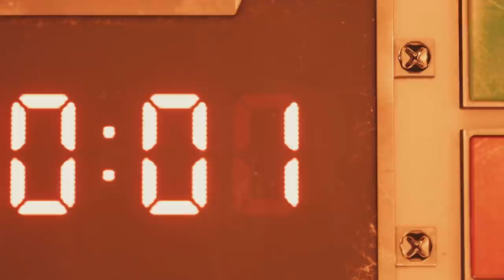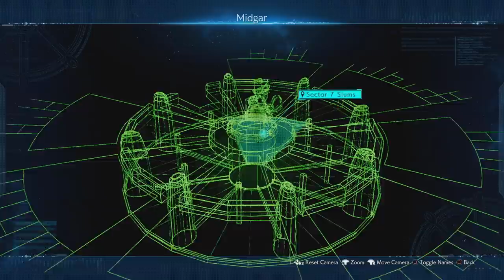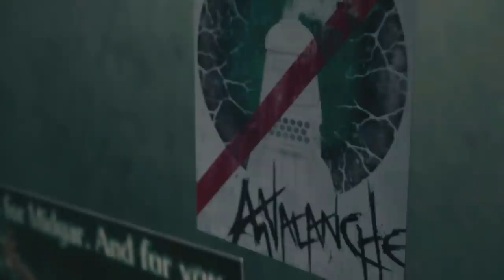THE FLOWER GIRL - Let's Play - Final Fantasy VII Remake - 2 - Walkthrough and Playthrough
In today's episode of the Let's Play, walkthrough, and playthrough Final Fantasy VII Remake, Cloud and the Avalanche crew experience the aftermath of the bombing mission, which brings back some vivid memories for Cloud.

Final Fantasy VII Remake is an action role-playing game developed and published by Square Enix. The game is a remake of the 1997 PlayStation game Final Fantasy VII. Square Enix developed the remake as a multi-part series, with the first entry released for the PlayStation 4 on April 10, 2020, with timed exclusivity for one year. Players control mercenary Cloud Strife as he and a group known as AVALANCHE oppose Shinra, a megacorporation, from using the planet's life essence as an energy source. The gameplay combines real-time action with other strategic elements. Remake was announced in 2015 following years of fan requests and rumors. Several key staff members returned, including character designer Tetsuya Nomura as director and main character designer, director Yoshinori Kitase as producer, writer Kazushige Nojima, and music composer Nobuo Uematsu. The staff redesigned the characters to balance realism and stylization.